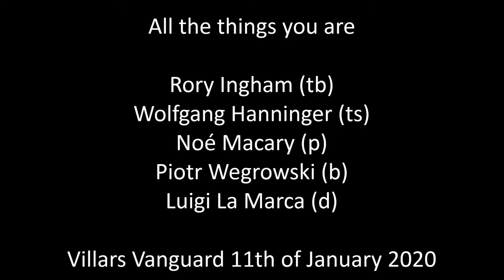villarsvanguard // All the things you are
Rory Ingham (tb)
Wolfgang Hanninger (ts)
Noé Macary (p)
Piotr Wegrowski (b)
Luigi La Marca (d)